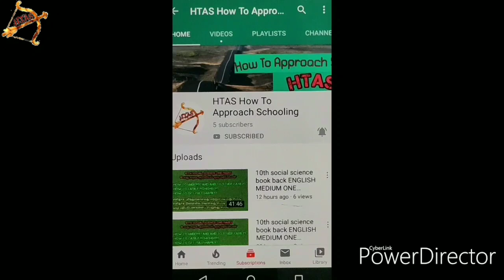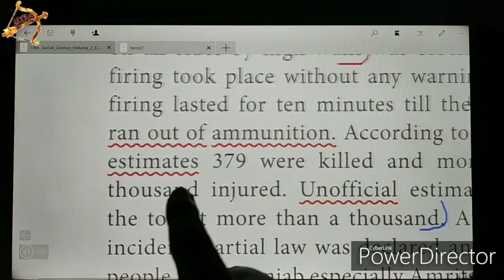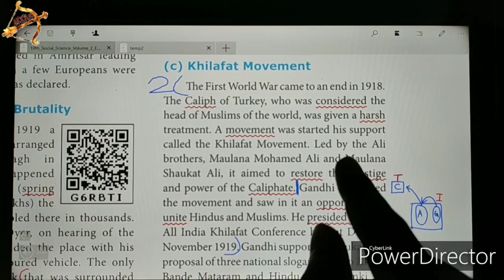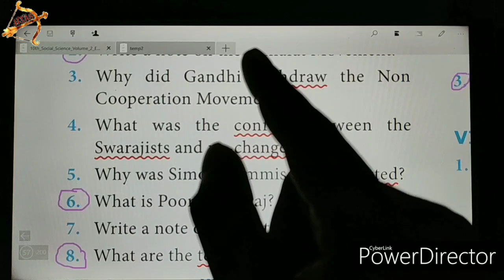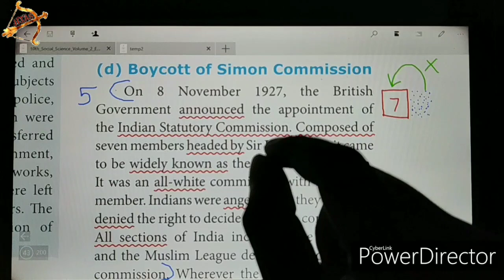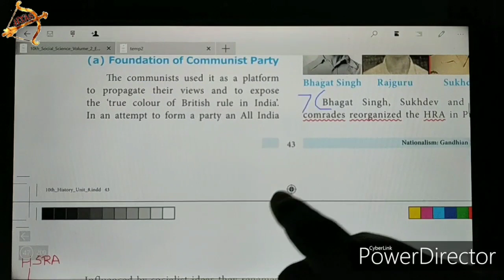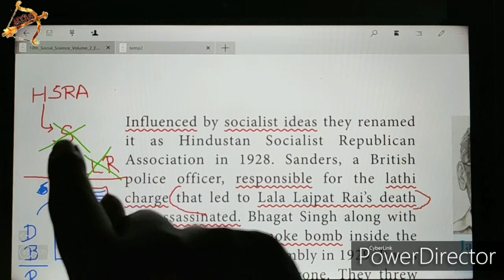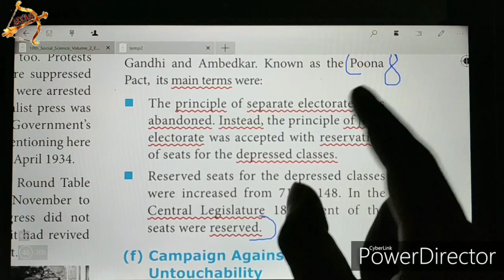TN 10th social | Unit 8 History | 2 marks fully| ENGLISH MEDIUM in TAMIL| NEW SYLLABUS book back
1. Describe the Jallianwala Bagh Massacre.
= page number in 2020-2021 NEW book = 91
2. Write a note on the Khilafat Movement.
3. Why did Gandhi withdraw the Non Cooperation Movement?
4. What was the conflict between the Swarajists and no-changers?
= REMOVED from 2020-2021 NEW book
5. Why was Simon Commission boycotted?
= page number in 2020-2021 NEW book = 93
6. What is Poorna Swaraj?
= page number in 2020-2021 NEW book = 94
7. Write a note on Bhagat Singh.
8. What are the terms of the Poona Pact?

Tamil Nadu 10th std NEW SYLLABUS| SOCIAL Unit 8 History 2 marks book back questions with answers (Q&A).
Unit 8 Nationalism: Gandhian Phase